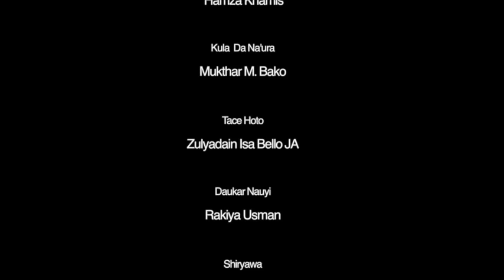Tauraruwa EP 60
Hajiya Halima Ben Umar: mai bada gudumawa a harkokin mata da cigaban alumma kuma yar jarida